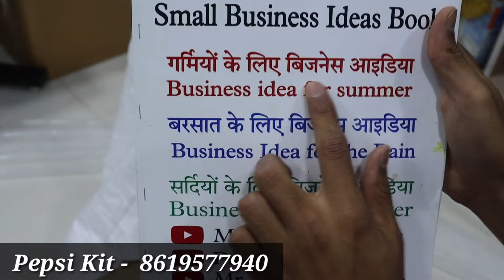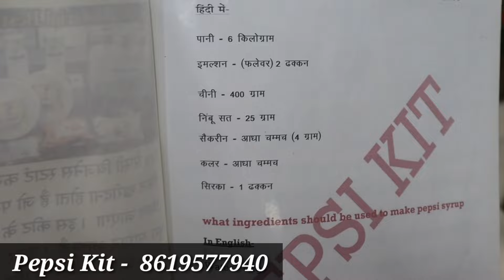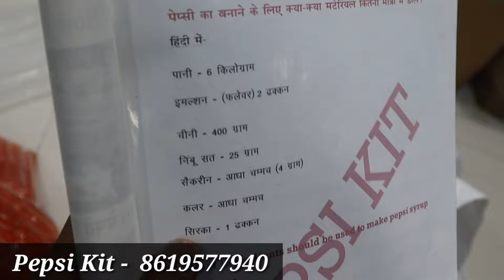घर से ₹5000 में शुरू करें यह नया बिजनेस🔥🔥| पानी मिलाओ पैक करो और बेचो | Low Investment Business Idea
पेप्सी किट खरीदने के लिए अभी इस नंबर पर कॉल या व्हाट्सएप करें - ( 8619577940 )

PARMAR PRODUCTS

NEAR POLICE STATION, CHAWANI, SHEOGANJ, SIROHI, 307027, RAJASTHAN